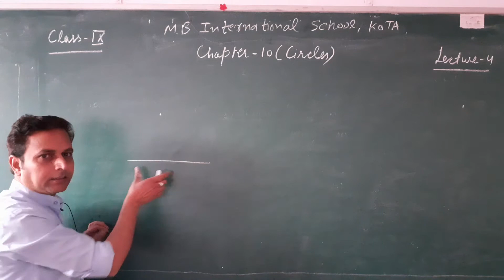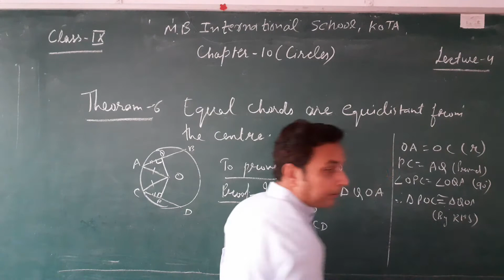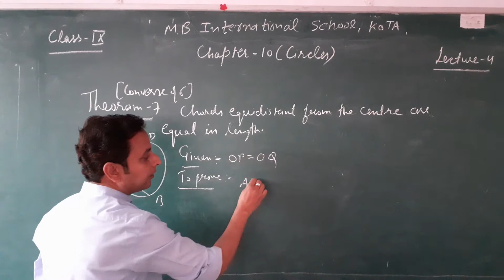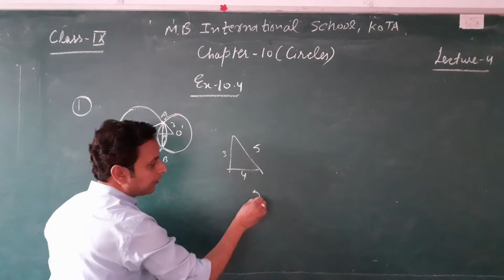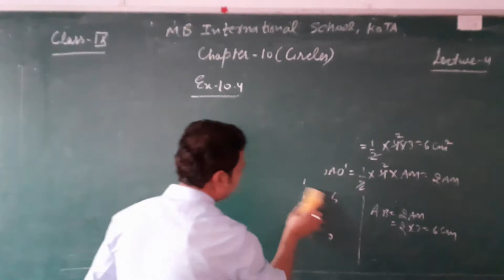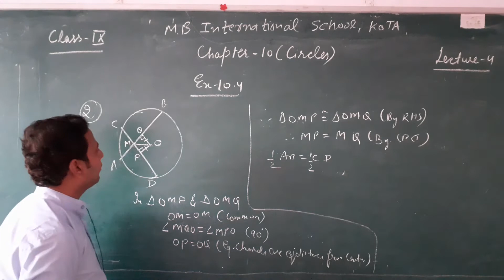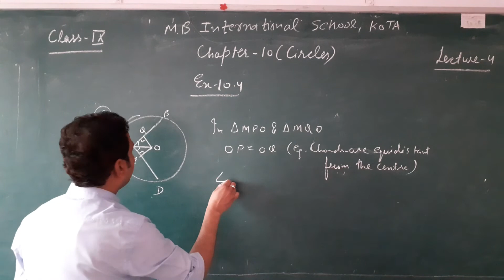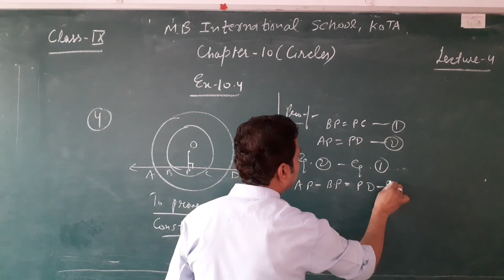class 9 chapter 10 circles lecture 4